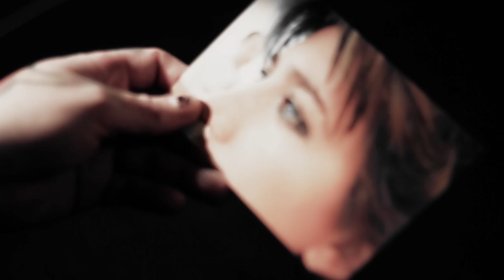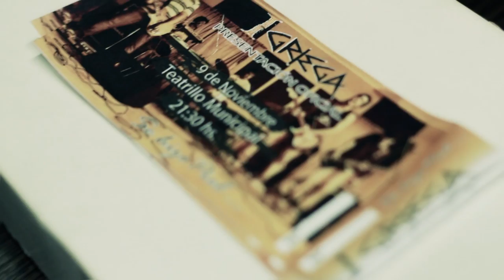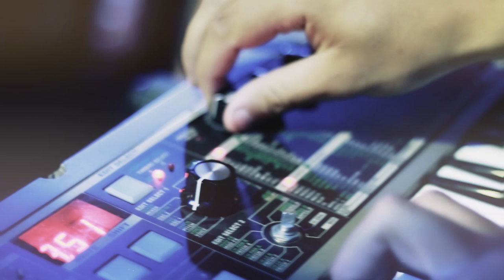I Griega - Oculta (Video Oficial)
"Oculta", primer corte del disco de I Griega "Se Hizo Piel" del año 2013, producido por Cesar Andino (Cabezones).

Artista Invitado: Cesar Andino (Cabezones).
Dirección, Producción y Post-producción: Ezequiel Amali Venier (Venier Producciones).
Backstage: Cecilia Roggero y Leonel Lisa.
Reparto: Paula Malacalza, Mateo Silvestrini, Adrián Bazan, Cesar Andino.

Contactos